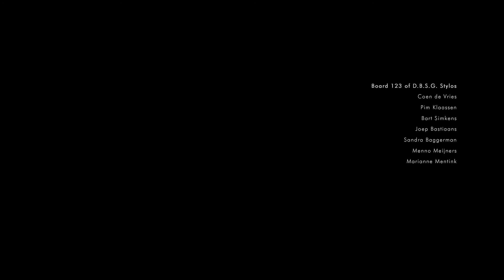124 | Radiance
‘Radiance’ is een dansfilm ter ere van het Stylos Paviljoen, een paviljoen dat symbool staat voor het 175-jarig bestaan van de Technische Universiteit Delft.

In een choreografie van Eveline Castelein vertalen vijf dansers (Leanne Maas, Jamie Aijpassa, Eveline Castelein, Cody van Dam, Isabeau Moureau) de achterliggende thematiek van het Stylos Paviljoen. De dans is, evenals het paviljoen, opgebouwd uit meerdere kleine elementen en gecombineerd vormen zij
een groter geheel. ‘The whole is greater than the sum of its parts’.

CREDITS:

Film
Produced by: Rauwkost-Collecitve
Director: Guido F.G. Jeurissen
Choreographer: Eveline Castelein
D.O.P.: Lawrence Lee Kalkman
Editor: Bram Kuiper
Gaffer: Otto Ligt
1st AC: Maric Dam
Drone Operator: Robin Berends

TU Delft 175
Lustrumcommittee

Stylos Pavilion Team
Cas de Heij
Jeroen Wassing
Linde Jorritsma
Vera van Maaren
Eleni Michael
Jill van Remundt
Carlijn Beerepoot

Dansgroep
Jamie Aijpassa
Eveline Castelein
Cody van Dam
Leanne Maas
Isabeau Moureau

Board 123 of D.B.S.G. Stylos
Coen de Vries
Pim Klaassen
Bart Simkens
Joep Bastiaans
Sandra Baggerman
Menno Meijners
Marianne Mentink